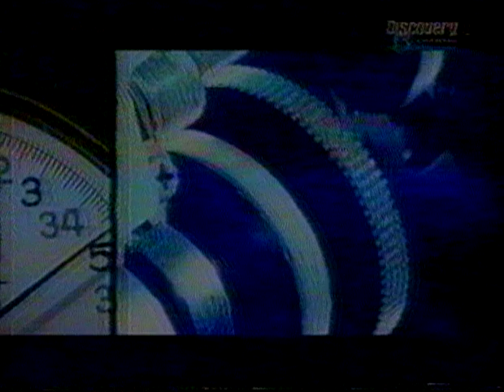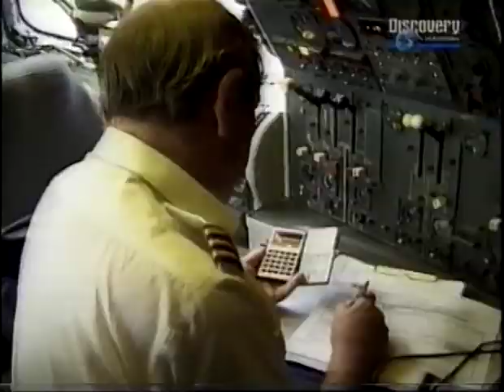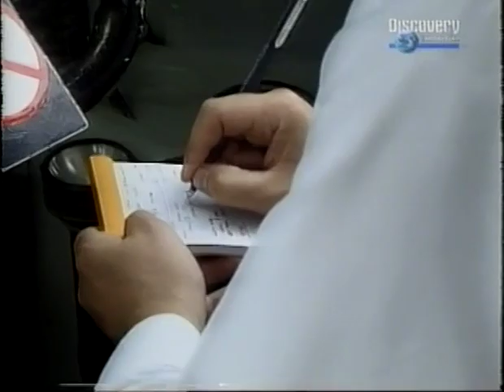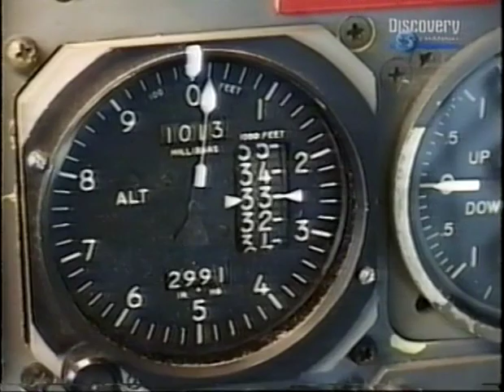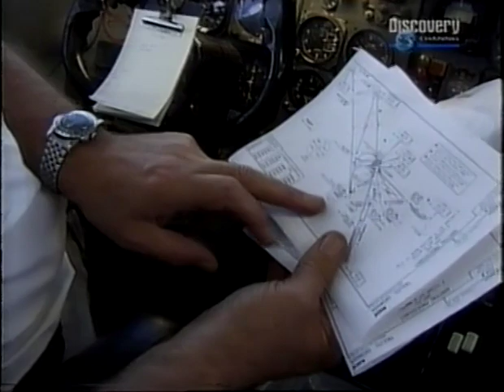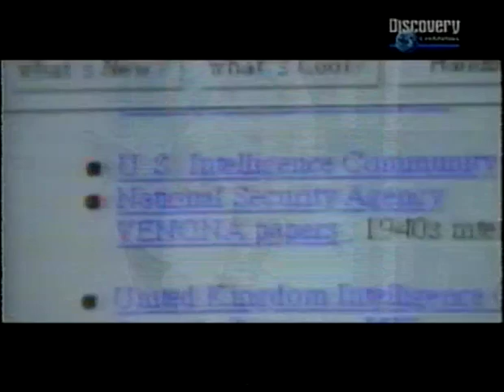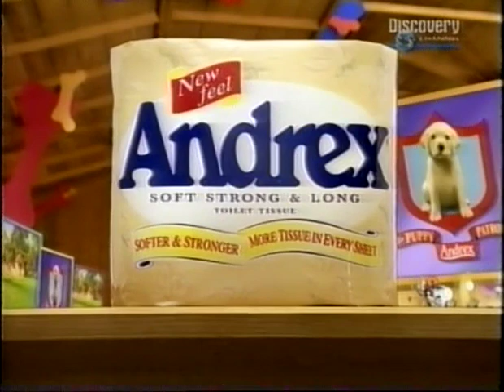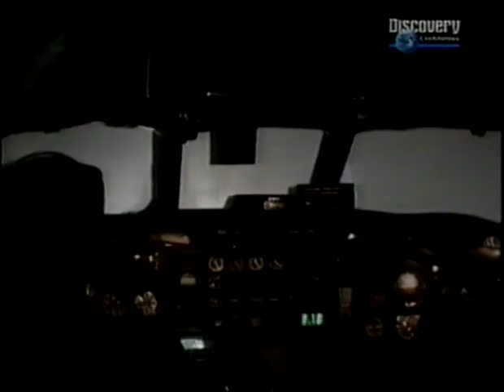SKY TRUCKERS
Short documentary from BBC about the fascinating world of cargo pilots.